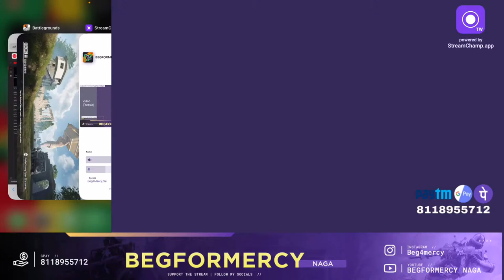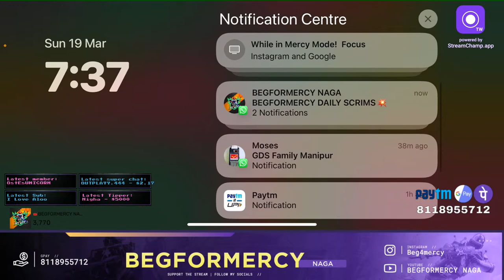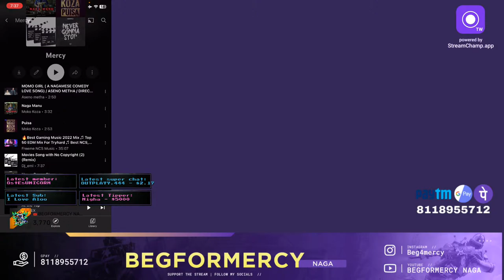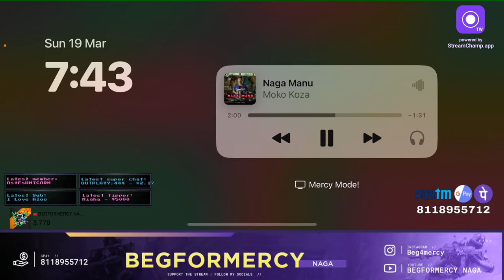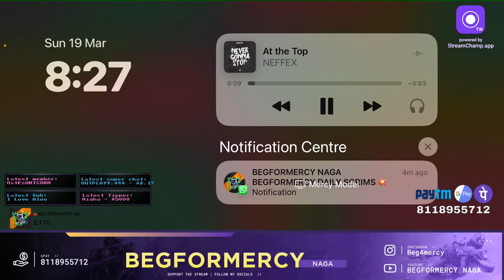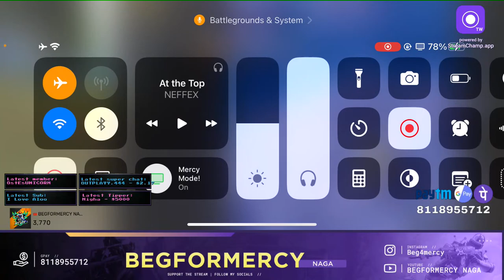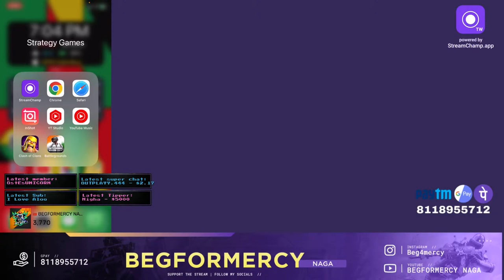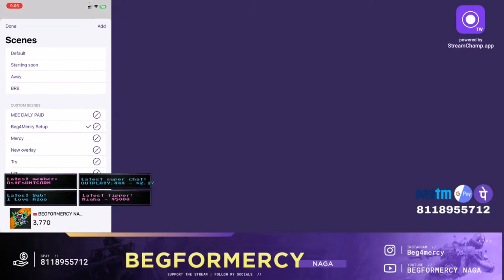GOOD NEWS BGMI UNBANNED SOON | OPEN CUSTOMS | NAGA GAMERS | NAGALAND | NORTH EAST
💰 Panda Sassy   AED 174  Total INR ₹3890

🔱 GEM USD $62.97  ₹5081.86
🔱 Panda Sassy  3890.
🔱 𝐁𝐁𝐱𝐀𝐜𝐞 :  ₹ 3878.00 ♠️
🔱 𝐔𝐧𝐢𝐜𝐨𝐫𝐧 :  ₹ 3200.00 🦄
🔱Demisticlies ₹1,000.00
🔱 𝐆.𝐋 𝐍𝐚𝐠𝐚 :  ₹ 1000.00 🎦
🔱 𝐌𝐀𝐅𝐈𝐀 :  ₹ 960.00 🗿
🔱ALFA x7  ₹899.00
🔱 Krishna Phukon :  ₹ 898.00
⚜️KaKaRoT 823.
🔱 Amy emiko 💕537.
🔱 Keki Gaming ₹500.00
🔱 𝐋𝐨𝐧𝐠𝐝𝐢𝐧𝐠𝐁𝐨𝐲𝐘𝐓  ₹ 500.🌀
🔱NG Roko op  ₹ 460.00
 🔱TinY Editz  ₹440.00
🔱Babyla Gaming ₹400.00
🔱 Phenomenal Gaming Esports : 398.00
🔱 𝐇𝐮𝐧𝐧𝐲𝐁𝐞𝐞 : 260.00🐝
⚜️FAULTY 220.
⚜️Sep's Jeff 220.
🔱vse ₹200.00
🔱 𝐂𝐡𝐨𝐦𝐞𝐢 𝟏𝟕𝟗. 🔥
⚜️ Noparkingyt 147.
⚜️ Gaurav dey ₹160.00
⚜️ Golian Ph   ₹100.00
⚜️KaZaKiNiEnU Gaming : 140.00
⚜️𝐁𝐥𝐢𝐬𝐭𝐞𝐫 𝟏40.
⚜️ Q9xkinghen ₹120.00
⚜️ Hussain Gaming 120.00
⚜️ KASPER ₹110.00
⚜️ JAMIRBA ₹100.00
⚜️Fireflycuddly  ₹100.00
⚜️KrYpT  ₹100.00
⚜️PSYCHO  ₹100.
⚜️ KENT GAMING 100.
⚜️ BECKY 100.
⚜️ Mhasi Angami ₹80.00
⚜️OLD MONK ₹40.00
⚜️Nemesis Jamir ₹40.0
⚜️KrYpT ₹40.00.
⚜️ Sema chokra ₹20.00
⚜️XYZ- BAKA ₹20.00
⚜️yepthooooo  ₹20.
⚜️yopong. konyak  ₹20.
⚜️Motan Konyak ₹19.

            🌟❤️ 𝐓𝐨𝐩 𝐒𝐮𝐩𝐩𝐨𝐫𝐭𝐞𝐫𝐬💰💰💰
💰 Demisticlies 1200. PAYTM
💵NEOTOBA 200. GPAY
💵 OUTPLAY 100.

 ♻️ OstEsUNICORN                     Mercy Mini Army                        7 months Completed
 ♻️ GovernmentJob Power        Mercy Super Fan                        6 months Completed.
♻️ BBxVenomyt Gaming           Mercy Mini Army                       5 Months Completed
 ♻️ Rajpal yadav                          Mercy Super Fan                       3 Months Completed
 ♻️ KaKaRoT OG                          Mercy Mini Army                      2 Months Completed
 ♻️ Motan Konyak                       Mercy Mini Army                      1 Month Completed
 ♻️ KrYpT                                      Mercy Mini Army                      1 Month Completed
 ♻️ Lina Elina                                Mercy ARMY                             1 Months Completed
 ♻️ Yang Ja                                  Mercy Mini Army                      1 Month Completed
 ♻️ BBxMafiaYT                          Mercy Super Fan                      2 Months Completed
 ♻️ GEM                                        Mercy Mini Army
 ♻️ KaKaRoT Pro                        Mercy Mini Army
 ♻️ BBxAce                                  Mercy ARMY
 ♻️ vibe_me                                Mercy Mini Army
 ♻️ KASPER                                Mercy Super Fan
 ♻️ Kira GamingYT                    Mercy Mini Army
 ♻️ °theLast=                              Mercy Mini Army